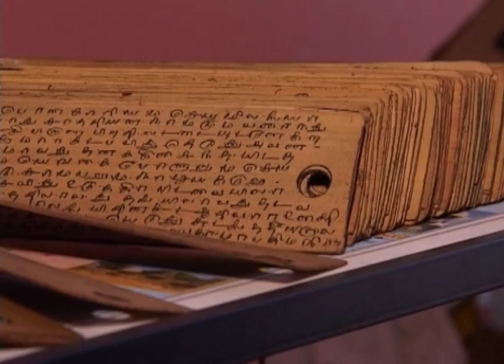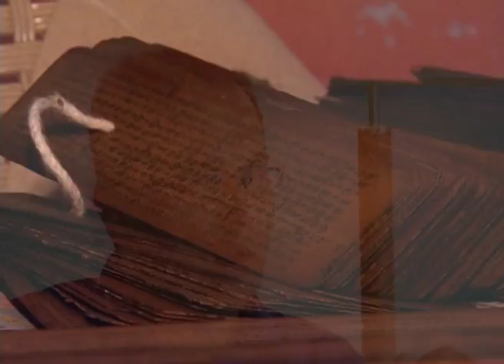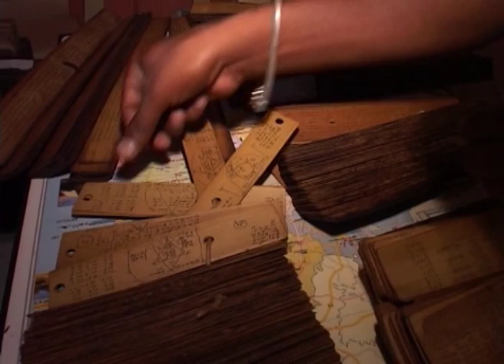Thomas Ritter Reiseservice